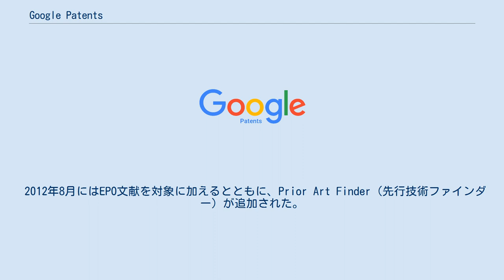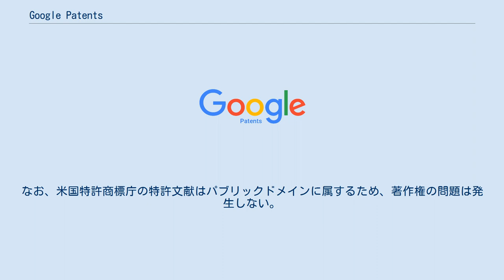Google Patents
Google Patents（グーグルパテント）は、Googleが提供する特許文献の検索サービスである。
 以下の17ヶ国・機関が発行した特許文献を、特許権者、発明者、名称、特許番号、出願日、発効日から無料で検索することができる。
 2006年12月13日にGoogle Patent Searchとして米国特許文献を対象にベータ版のサービスが開始された。
 2012年8月にはEPO文献を対象に加えるとともに、Prior Art Finder（先行技術ファインダー）が追加された。
2013年9月には、中国、カナダ、ドイツ、世界知的所有権機関(WIPO)の4ヶ国・機関の文献が追加された。
 2015年7月には新バージョンがリリースされているが、旧バージョンも引き続き利用可能である。
 2016年8月には、日本、大韓民国、イギリス、スペイン、フランス、ベルギー、ロシア、オランダ、フィンランド、デンマーク、ルクセンブルクの10ヶ国の文献が追加された。
 特許文献の無料検索サービスは、Google以外にも、各国の特許庁などによって無料検索サービスが行われており、例えば、日本の文献は独立行政法人工業所有権情報・研修館が提供する特許情報プラットフォーム（J-PlatPat）などで、欧州の文献は欧州特許庁が提供するEspacenetなどで、それぞれ無料検索が可能である。
 しかし、Google Patentsと各国特許庁などのサービスとでは、提供される機能は異なっており、たとえば、米国特許商標庁のサービスでは、提供されるデータはイメージデータ（TIFF形式）のみで、1975年以前の古い年代の文献は全文検索することができない。
これに対して、Googleでは、米国特許商標庁のデータを利用しつつ、Google ブックス（Google Book Search）と同様の技術を用いて、約700万件以上に及ぶ全文献を光学文字認識でコードデータ化し、全文検索を可能にしているのが特徴である。
検索した文献は、テキスト・データまたはPNG形式で閲覧でき、PDF形式でファイルをダウンロードすることも可能である。